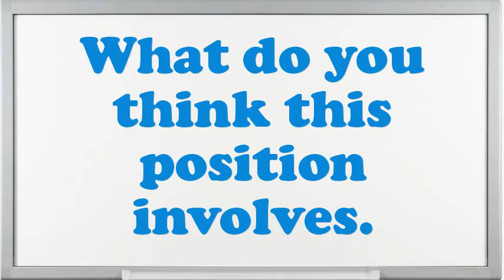Banquet Setup Supervisor interview questions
Interview Questions for Banquet Setup Supervisor.What are your professional objectives for an Banquet Setup Supervisor?What would be your leading endowment as an Banquet Setup Supervisor job?How many projects simultaneously you have worked as an Banquet Setup Supervisor?Do you prefer to work independently or on a team?What are you expecting from this firm in the future?